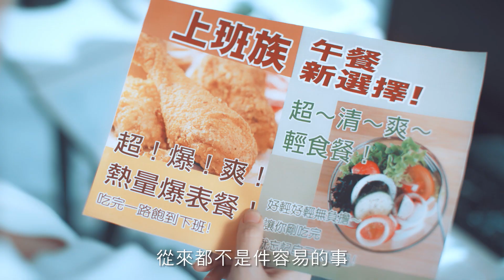魔天M 午餐篇-抉擇二選一